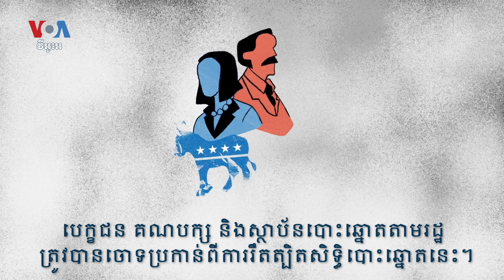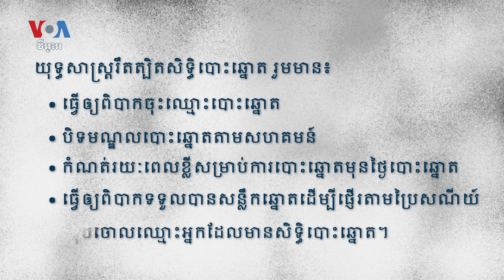ក្រាហ្វិក​ពន្យល់៖ តើអ្វីទៅជាការរឹតត្បិតសិទ្ធិបោះឆ្នោត?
ហេតុអ្វី​បានជា​អ្នកខ្លះ​មិនចង់​ឲ្យ​ពលរដ្ឋបោះឆ្នោត? គោលដៅ​គឺ​ដើម្បី​យក​ឈ្នះ​គូប្រជែង៕